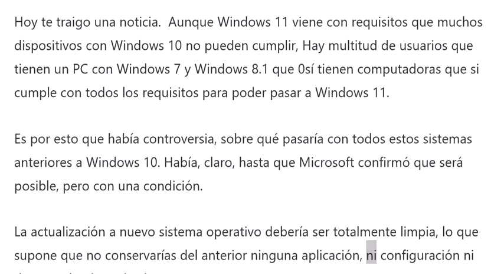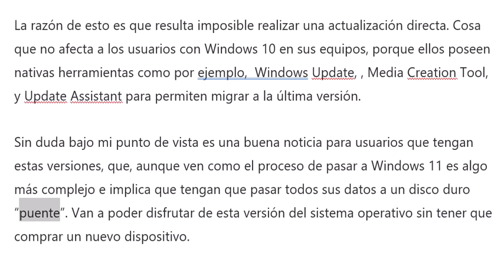La condición para actualizar a Windows 11 sin tener Windows 10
Hola Seguidores.

Hoy, el editor trae novedades a todos. Aunque Windows 11 viene con muchos requisitos que los dispositivos con Windows 10 no pueden cumplir, hay muchos usuarios que tienen PC con Windows 7 y Windows 8.1 que no tienen una computadora que cumpla con todos los requisitos para poder migrar a Windows 11.
Es por eso que existe controversia sobre lo que sucederá con todos estos sistemas anteriores a Windows 10. Por supuesto, hasta que Microsoft confirme que esto es posible, pero hay una condición.
Las actualizaciones del nuevo sistema operativo deben estar completamente limpias, lo que significa que no conservará ninguna aplicación, configuración o datos del anterior. Debería empezar desde cero.
La razón de esto es que es imposible actualizar directamente. Esto no afectará a los usuarios que usan Windows 10 en sus computadoras porque tienen herramientas nativas como Windows Update, Media Creation Tool y Update Assistant que les permiten migrar a la última versión.